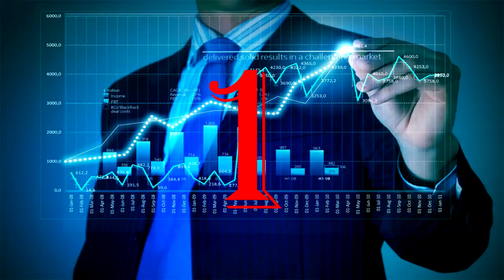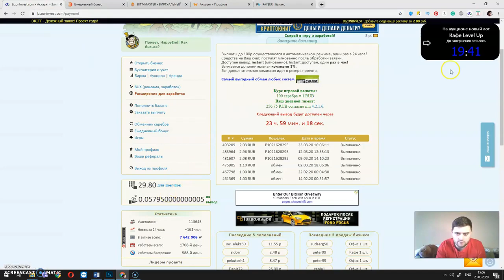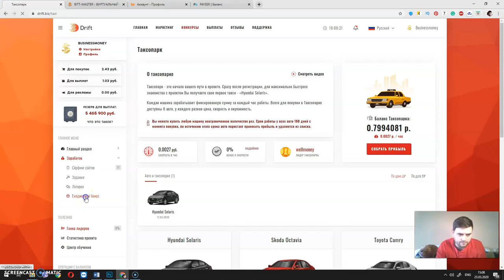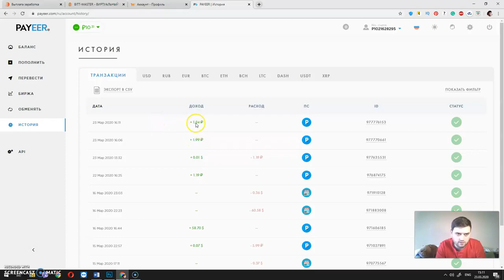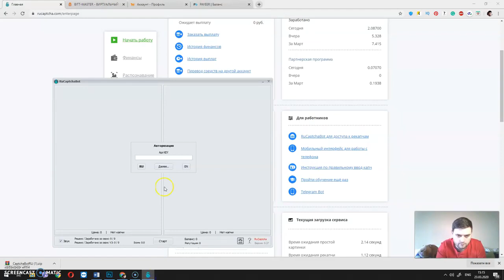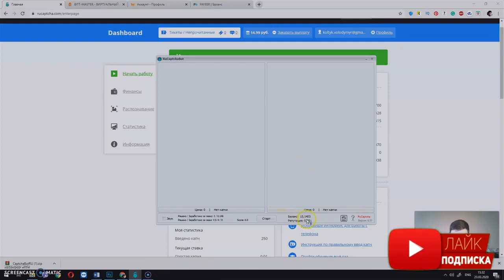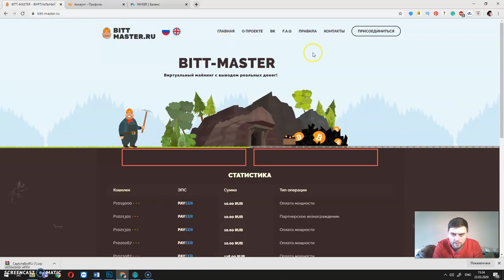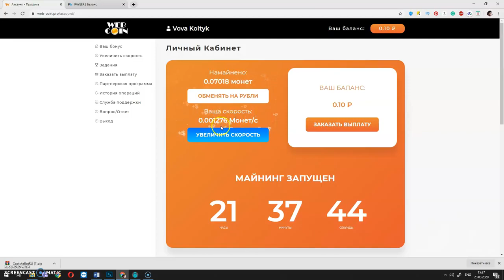🔥 ТОП 5 🔥 сайтів для ЗАРОБІТКУ грошей без вкладів💲